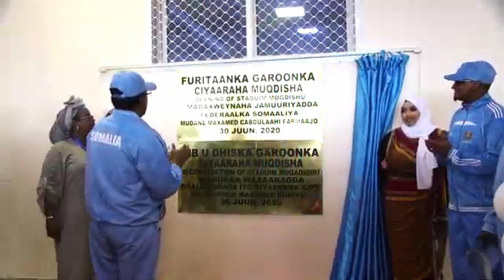Ahmed Rasta iyo Nimcaan Hilaac |SOOMALINIMO